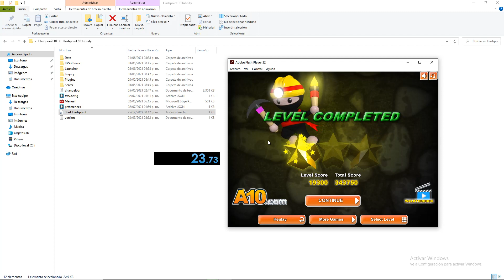[ WR ] Ninja Miner - Level 7 100% - 23 seconds